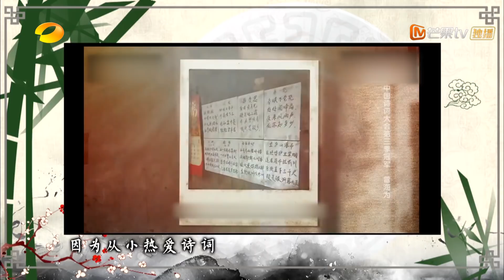“我脑厉害啦” 王小利 肖央 常远 小沈阳 岳云鹏 衣云鹤 雷海为 诗词版“心有灵犀”来袭！《快乐大本营》 Happy Camp【湖南卫视官方频道】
《快乐大本营》YouTube更新时间：北京时间 每周六 23:00

VIVO Nex 全屏手机